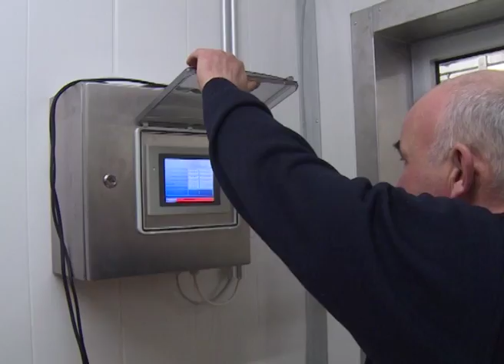Александр Цыбульский посетил СПК «Ижемский оленевод и Ко»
СПК «Ижемский оленевод и Ко» — пример, достойный подражания. Об этом заявил глава региона, посетив убойный пункт сельскохозяйственного кооператива, расположенный в 110 километрах от города. Александр Цыбульский ознакомился с производственными мощностями убойного пункта, и перспективами развития СПК.